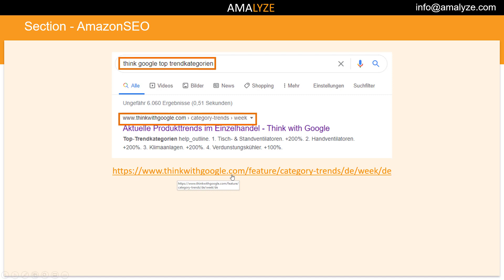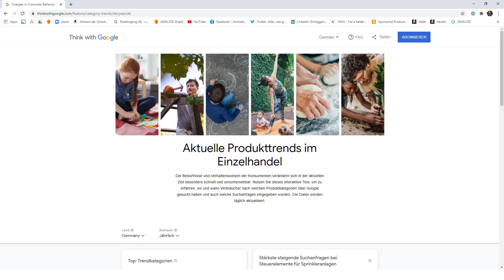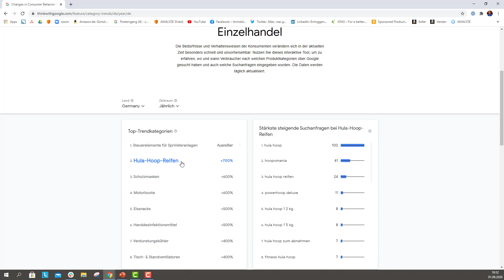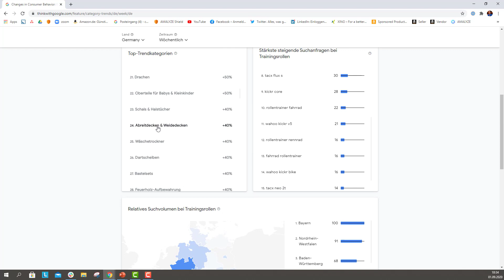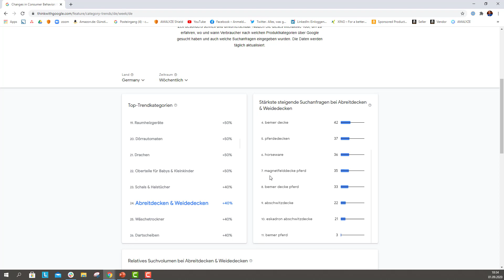#12 Synonyme mit Google THINK! - Amazon Kurs von A bis Z - Amazon SEO - AMALYZE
Synonyme mit Google THINK! Bearbeite dieses Thema gemeinsam mit uns in unserem Amazon von A bis Z Kurs. Heutiges Themengebiet ist "Amazon SEO" und wird dir präsentiert von AMALYZE, deinem Amazon Analyse Software & Tool Anbieter.